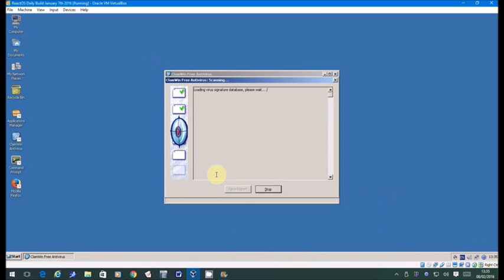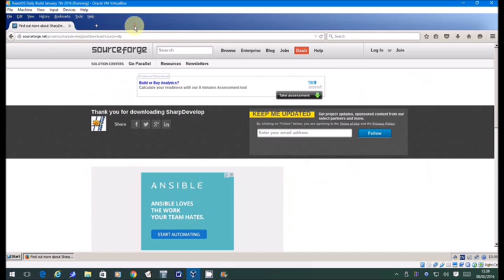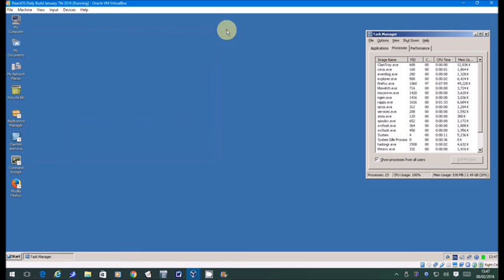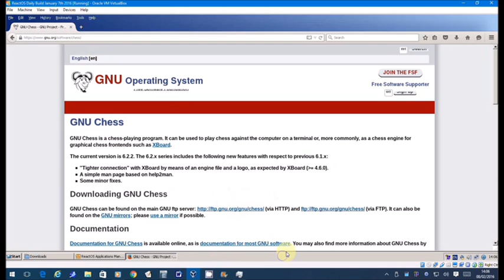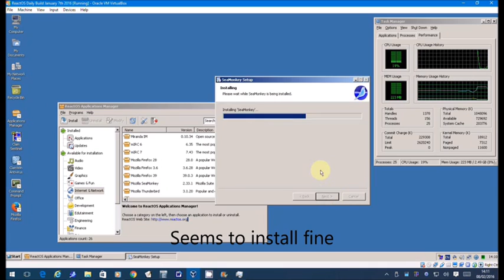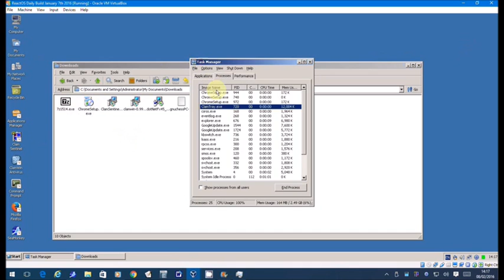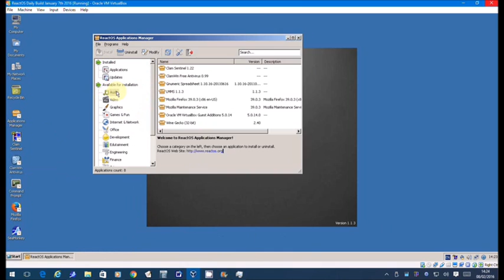Trying to run some Software on ReactOS Video Highlights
Video Highlights from Trying to run some Software on ReactOS.